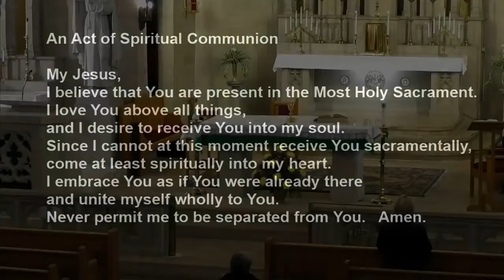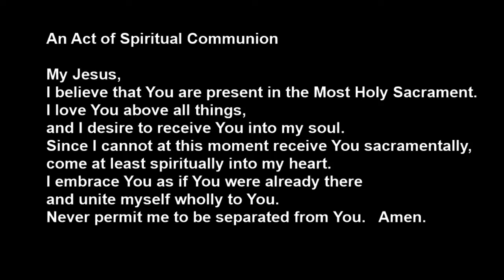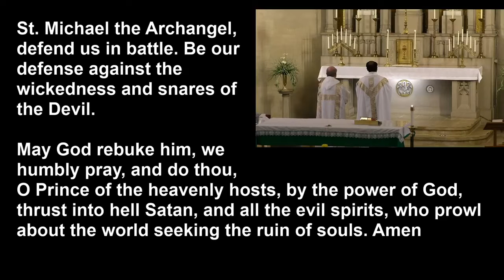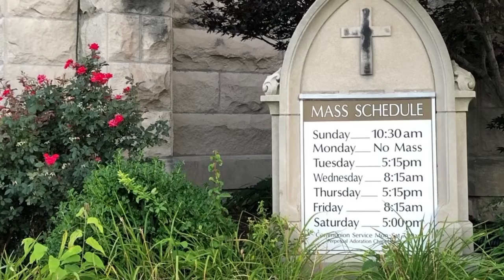Weekday Mass - Tuesday February 2, 2021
A lesson from the lives of Simeon and Anna.   What if they had missing coming to the temple to see Jesus that day??

Mass is livestreamed from St. Vincent de Paul Catholic Church in Bedford, Indiana.  Father Jegan Peter is the celebrant.